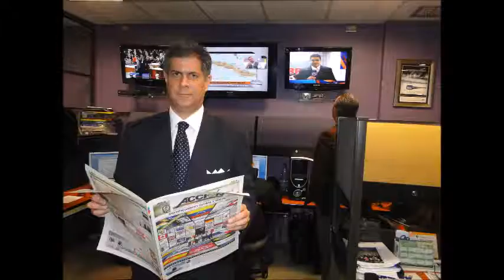GERENCIA 360 gerencia para todos RADIO 200 (52)